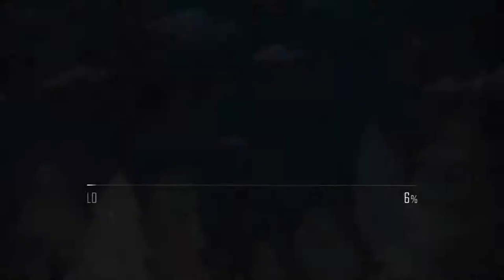Tayo Car Toy Videos | Children Cars | Car Toy Videos for Kids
Kids play with coloring cars…

All of our videos aim to keep children active and learning through childhood.